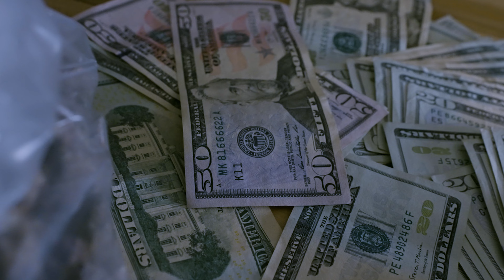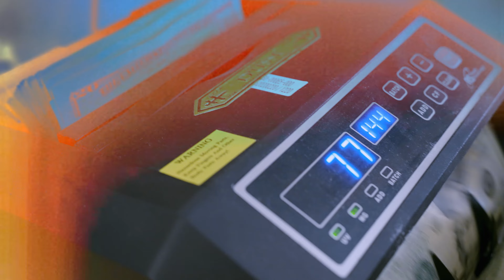D Nice Osama - Gwapanese (dir.